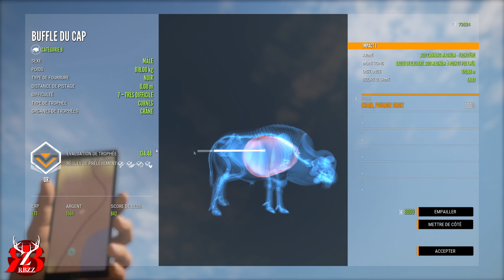MULTI TROPHEES GAGNE PAIN | THE HUNTER CALL OF THE WILD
►MON STEAM POUR ME REJOINDRE JOUER SUR LES LIVES:
(Bienvenu)